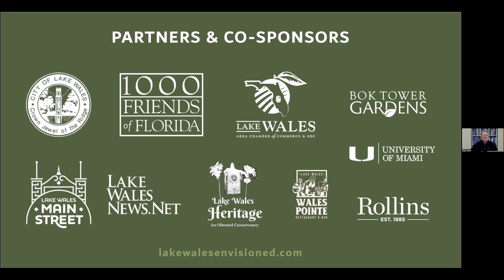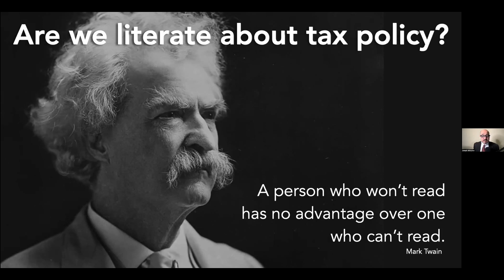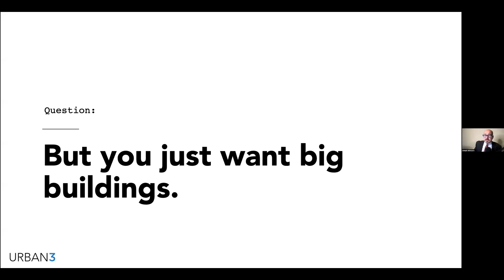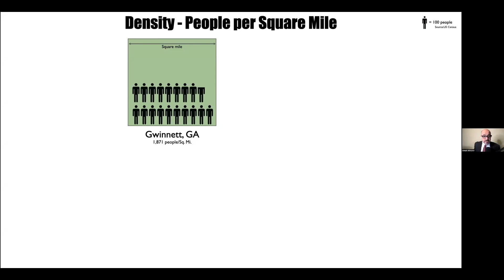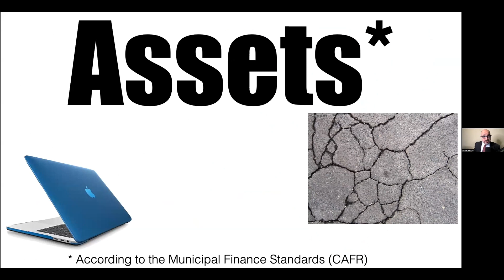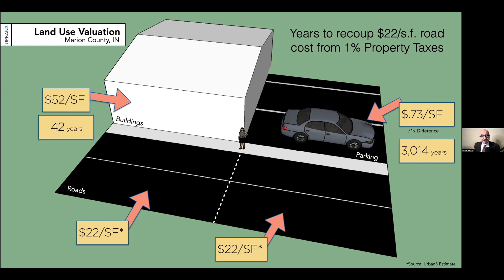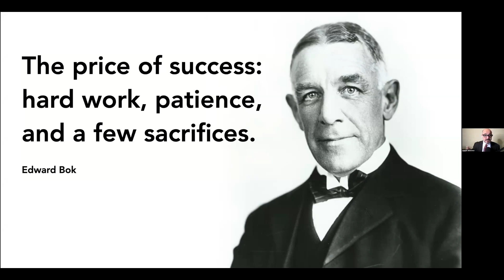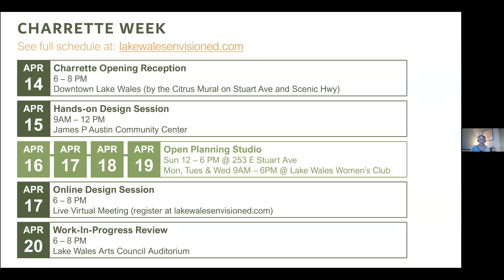Dollars and Sense: Why Well-Designed Neighborhoods Pay the Bills, By Joe Minicozzi.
Subsidizing sprawling development is not fiscally sustainable, and cities across the country are learning it the hard way. Joe Minicozzi explains and helps us visualize market dynamics created by tax and land use policies through award winning analytic tools. His compelling message is a plea for using common sense to help create stronger communities. This lecture is provided as part of Lake Wales Envisioned, a pivotal regional planning effort led by Dover, Kohl & Partners that will shape the future of Lake Wales, FL.